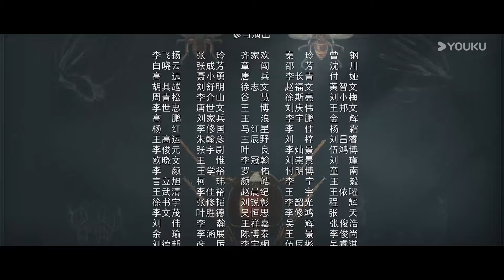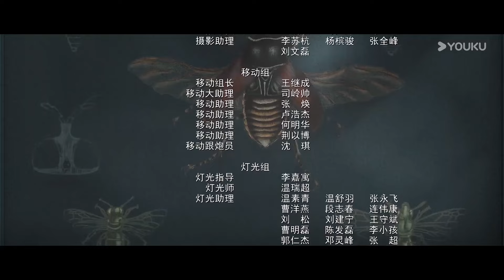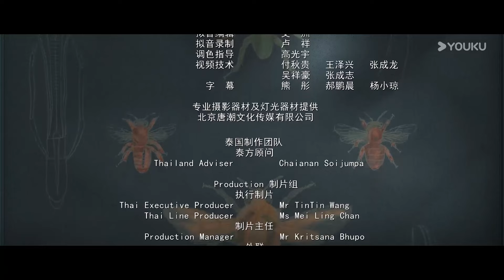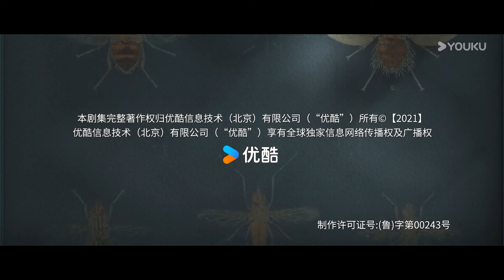【破茧 2 Insect Detective 2】Mandarin EP17: 张耀楚月徐志贤联手破奇案！| 张耀/楚月/徐志贤 | 悬疑 爱情 | 优酷白夜剧场 YOUKU SUSPENSE